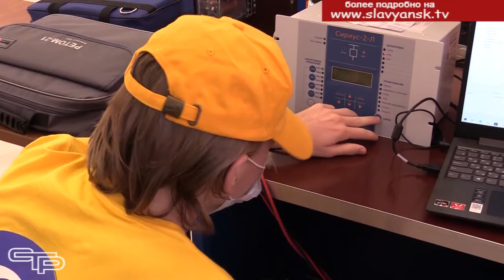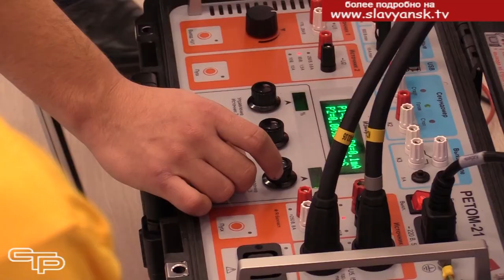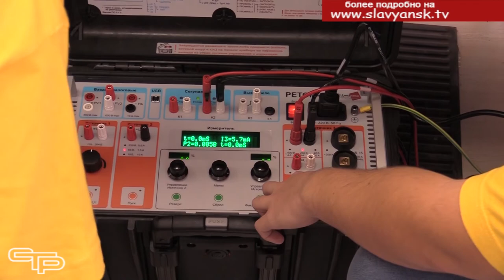Открыта новая лаборатория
Не секрет, что развитие экономики требует модернизации профессионального образования и современной инфраструктуры подготовки квалифицированных специалистов. При помощи национального проекта «Образование» и федерального проекта «Молодые профессионалы» в Славянском электротехнологическом  техникуме была открыта отличная учебная лаборатория по компетенции «Обслуживание и ремонт оборудования релейной защиты и автоматики»